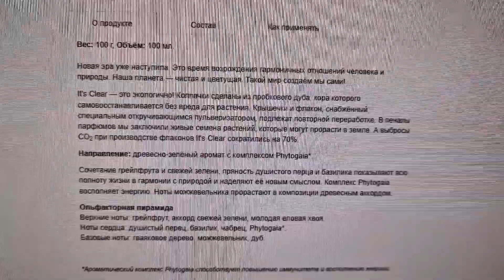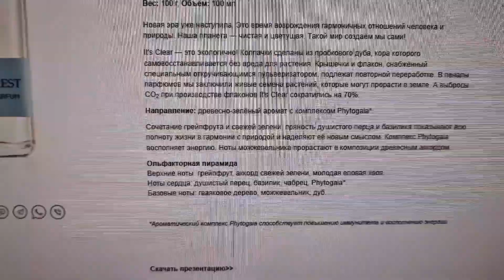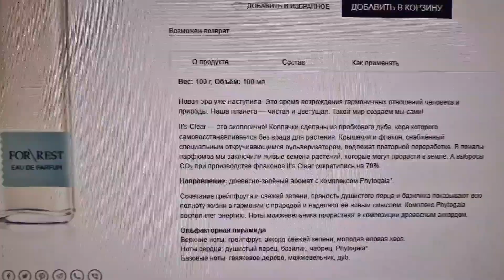Тестирую самый дорогой аромат от Faberlic li's Clear ForRest для мужчин! 23139тг|52$|4210 руб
Тестирую самый дорогой аромат от Faberlic li's Clear ForRest для мужчин!

🔥🔥🔥 Узнай как получить подарки за регистрацию и постоянную скидку от 20% на всю продукцию с первого заказа: Регистрация Возникло желание помочь каналу?! Спасибо большое! С любовью ваш Алексей Косых.